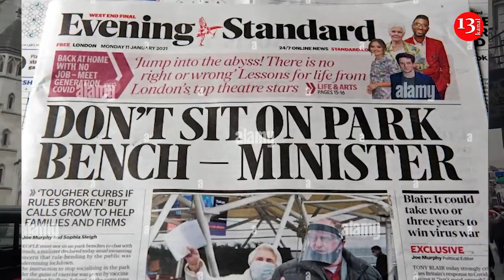“Dirty MONEY” case in London Court: Azerbaijani millionaire-oligarch is accused of money laundering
Azerbaijani millionaire on trial in money laundering case in London

Another Azerbaijani millionaire businessman is on trial in London as part of a large-scale international money laundering operation. The judicial investigation has been initiated by the UK’s National Crime Agency. The name of the oligarch has not been revealed yet. However, Evening Standard and BBC are battling to reveal his identity. The businessman, referred to as MNL in court documents, seeks to keep his name confidential and is using services of three well-known British lawyers for this purpose. Despite the lawsuit filed by the Evening Standard and the BBC over the disclosure of his name, the oligarch is battling to keep his identity secret. The Azerbaijani businessman believes that disclosure of his name would seriously undermine his reputation.

The above-mentioned media organizations believe that the name and the activities of the businessman should be publicized in line with the long-standing open justice principles and due to the importance of exposing “dirty money” cases. Hearings upon the request to disclose the businessman's name, will take place in the London High Court in March next year. If the Supreme Court upholds the claim, the oligarch’s identity will be publicized. In early 2022, a London court lifted restrictions keeping names of Azerbaijani oligarch’s family secret, in response to the application by the Evening Standard. The court disclosed the name of the head of large Avromed pharmaceutical company, Azerbaijani MP Javanshir Feyziyev, and his three family members, who were accused of money laundering.